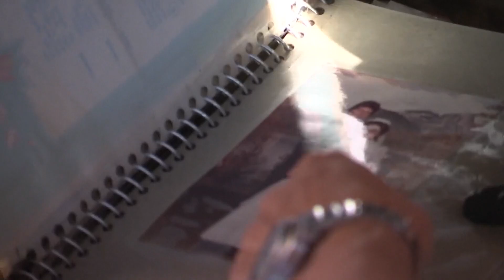Greece coping with severe weather events amid climate change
Climate scientists say that the impact on Greece is a warning to the world.